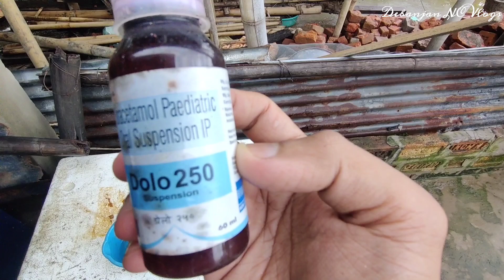Budgies Parrots Fight 🤕 || Medicine And Treatment 🔥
How to Clean Beta Fish Bowl ?

✴EQUIPMENTS I USE FOR VLOGGING 🎥

1st Camera - Oneplus Nord 8Gb Version
2nd Camera - Hero GoPro 9
Tripod - Digitek DTR 200MT